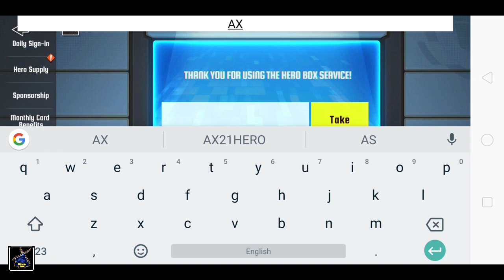NEW July Free Redeem Code Claim It Hurry Before Expired ( US Server ) My Hero Academia The Strongest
About Game :
"My Hero Academia" ARPG mobile game adapted from anime  Hero" is officially here!

In this era, most human beings have supernormal abilities called "personality". People with evil thoughts begin to use "personality" for evil, and courageous people have come forward.
The profession that only existed in people's dreams in the past-heroes, has been on the stage of reality.
The boy who was born "without personality"-Midoriya Ikuhisa, had longed for the "symbol of peace"-Olmert since childhood, and wanted to become the same great hero.
However, can he realize his dream with "no personality"?
A story about him becoming the strongest hero officially unfolded!

[Use exclusive "personality" to defeat the enemy coalition! 】
Each hero has his own unique super "personality": "One For All", "Blasting", "Semi-Frozen and Semi-burning", "No Gravity"... launch exclusive "personality" skills, gorgeous and shocking performances of nirvana. Change the situation and defeat the enemy! Smaaash~

[Collect powerful heroes to experience a new story! 】
"My Hero Academia" popular characters are all on the stage, collect powerful heroes, train your favorite characters to become the No. 1 strongest hero! The classic animation world reappears, opens a new plot, and creates your heroic future!

[3D open big map 　 freely explore the hero world! 】
The 3D three-dimensional open map fully displays the city's street scene; use the wall to move quickly and enjoy the game world; diverse exploration settings, enrich the task branch, experience the hero's daily life, emergency events, etc.
Explore freely, trigger unlimited possibilities!

"My Hero Academia" classic restoration, the strongest hero officially comes!
PLUS ULTRA!
Join now, the strongest hero!
Reference configuration:
The minimum configuration for game operation is (some models may perform poorly due to different performance)
iOS: iPhone7 and above models, iOS system 10.0 and above
Android: CPU Snapdragon 660 and above, running memory 4G and above, system version 5.1 and above
To ensure a good gaming experience, the recommended configuration is:
iOS: iPhone X and above models, iOS 11.4 and above
Android: running memory 6G and above, system version 8.0 and above, CPU Snapdragon 845 and above

Important Notes:
 - Download apkpure app  first  and install it . you can download game  from the browser . if you don't  install apkpure app you can't open the  file to extract .